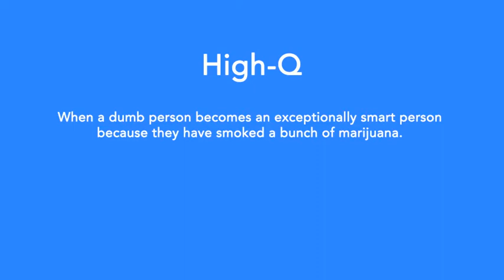High-Q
Definition:
When a dumb person becomes an exceptionally smart person because they have smoked a bunch of marijuana.

Example:
I have a High-Q of 224. I just realized that Oregon is like California's Canada. That's pretty deep, man.